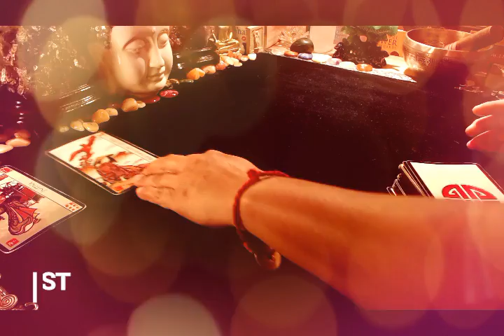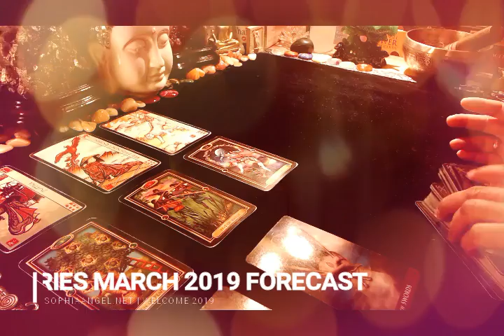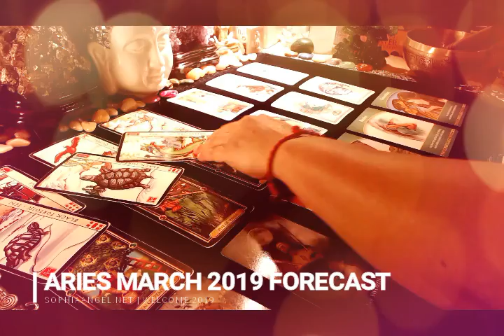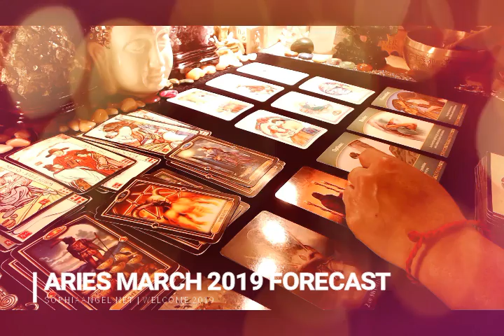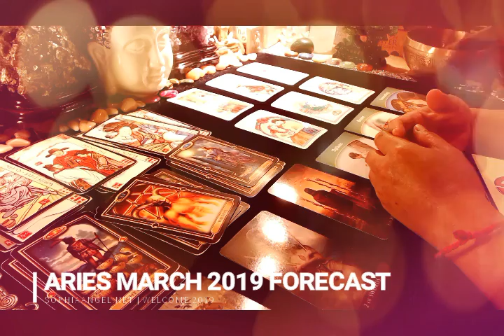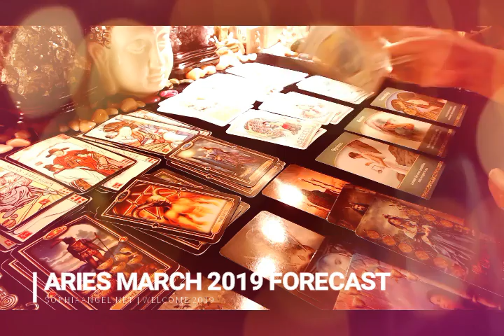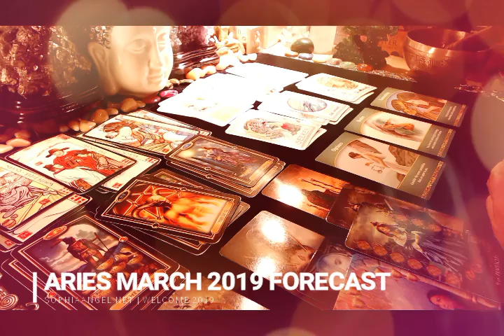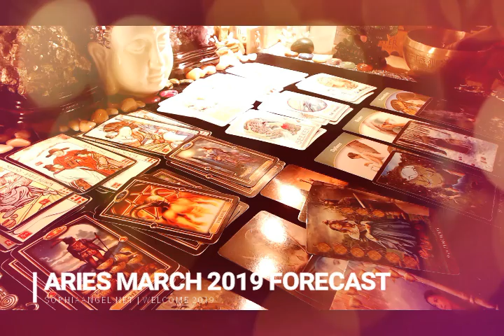ARIES MARCH 2019 FORECAST NEW BEGINNINGS CLOSURE WITH A WATER SIGN